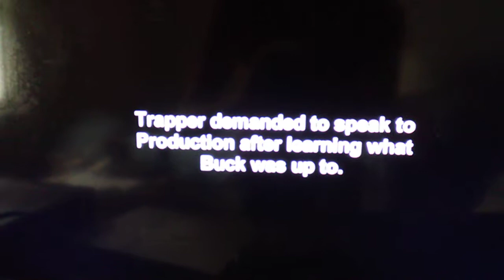mountain monsters : Jeff tells trapper about Buck.